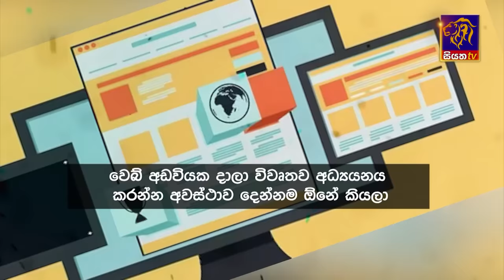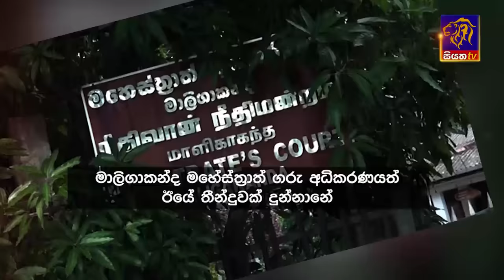Siyatha News | 6.00 AM | 15 - 10 - 2023